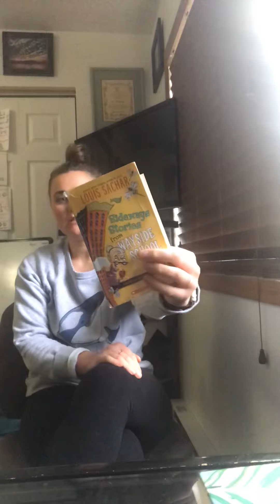Kathy & Ron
Chapter 20 - Kathy
Chapter 21 - Ron

Sideways Stories from Wayside School
Author: Louis Sachar
Illustrator: Adam McCauley

Scholastic Inc.